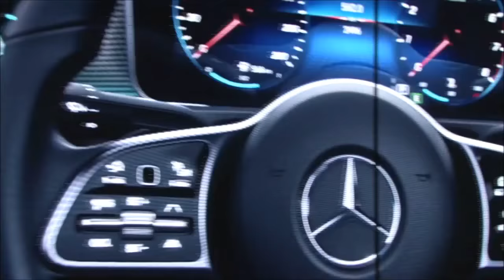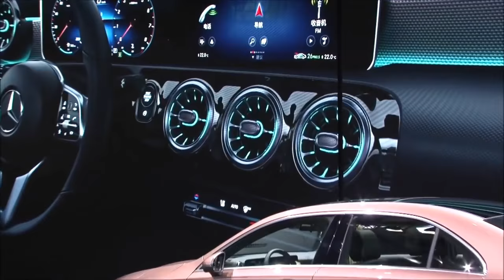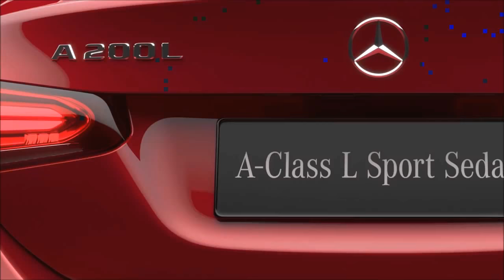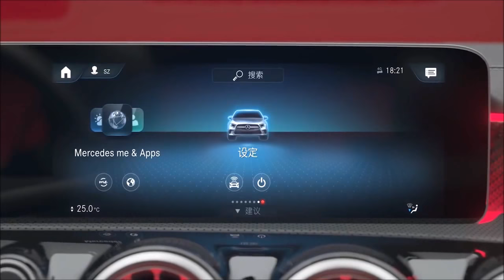Mercedes A Class L Sedan 2018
World premiere of the A-Class L Saloon - New member of the compact-class family

With the latest design language characterised by clear structures and sensual surfaces, the high level of safety thanks to the innovative driving assistance systems featuring S-Class functions and the MBUX (Mercedes-Benz User Experience) infotainment system, the Chinese A-Class L Saloon boasts all of the virtues of the new compact-class family from Mercedes-Benz. One highlight is the intelligent voice control of the MBUX system with natural speech recognition: it is proficient in various Chinese dialects, including Sichuanese and Cantonese.
In 2017 China was once again the largest sales market for Mercedes-Benz. Customers in the Middle Kingdom took delivery of around 590,000 vehicles last year, more than ever in a single year (+25.9%). In total, around 430,000 units were produced locally in 2017, which corresponds to more than two-thirds of the total sales volume in China.

More than six million compact models have already been delivered to customers in around 170 markets. Following the great success of the last compact-class generation – Mercedes-Benz sold more than 620,000 compact vehicles globally in 2017 alone – currently the company is gradually extending the new compact-car family to eight members. The A-Class Hatchback and the Chinese variant of the A-Class Saloon are the first two representatives of the new generation.

About the Chinese A-Class L Saloon
The A-Class L Saloon also reflects the purist, surface-accentuating design of the latest Mercedes-Benz design philosophy of Sensual Purity. The compact saloon has very short overhangs at front and rear, which, in combination with the side feature line, reinforces the sporty image. As on the hatchback model, the front end design looks very progressive. Contributing to this impression are the low, drawn-out bonnet, flat headlamps with chrome elements, and torch-like daytime driving lights - plus the diamond radiator grille with single louvre, chrome pins, and central star. There is a choice of Sedan and Sport Sedan versions, with the latter featuring powerdomes on the bonnet.
The greenhouse, which sits far back, and the compact rear end emphasise the sportiness of the vehicle. The wheels (in sizes 16 to 19 inches) fit flush in the wheel arches, which, like the strongly pronounced shoulders in the rear area, gives the vehicle a square stance on the road.

The two-piece tail lights emphasise the width. The reflectors have been repositioned lower down in the bumper to allow the tail lights to benefit from a particularly flat design. Rose gold is an exclusive paint finish planned for the Chinese market.

As in the hatchback model, the interior is a completely new departure, revolutionising the compact class from the inside with a new feeling of spaciousness. The interior architecture along with the displays and controls is an avant-garde USP in this segment. For the first time a cowl above the cockpit has been completely dispensed with. As a result, the wing-shaped main body of the dashboard with its trim level extends from one front door to the other with no visual discontinuity.
Below this main body is a low-lying section, the so-called wing. The wing appears to float, as there are no connections or shape transitions to the surrounding area. The ambience lighting with up to 64 colours reinforces this effect and is a new interior experience also for Chinese customers. The wing also forms the basis for the turbine-look air vents, which are embedded in trim, and the completely free-standing widescreen display.

On board is the MBUX multimedia system - Mercedes-Benz User Experience - with unique learning abilities thanks to artificial intelligence. Of course, the popular WeChatMyCar app is integrated. MBUX makes it possible for the first time for two or more users to connect simultaneously to the system. The intelligent voice control with natural speech recognition is proficient in various Chinese dialects, including Sichuanese and Cantonese. Mercedes-Benz is the world's first automotive manufacturer to provide navigation display featuring augmented reality technology on the Chinese market.
When developing the Chinese A-Class L Saloon (length/width/height: 4609/1796/1460 mm) a focal point was the kneeroom for rear passengers. As a result, at 2789 mm, the wheelbase is 60 mm longer than in the hatchback model (2729 mm). The boot has a capacity of 420 litres.

interior New 2018 Test Drive Features Review